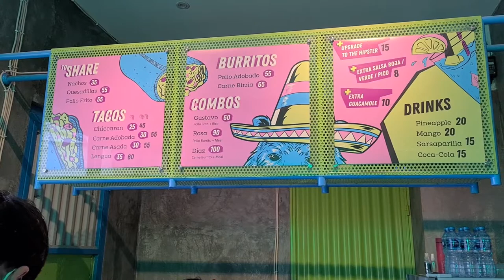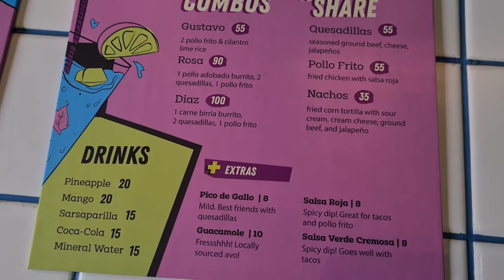Bearrito - Street Food Mexico Cita Rasa Lokal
Pilihan baru nih buat kalian yang hobi jajan makanan kaki lima. Ya kali ini ada Street Food dari Mexico punyanya Bearrito. Banyak menu yang disajikan mulai dari taco, burrito dan ada ayam gorengnya juga. Yang asik disini taconya terdiri dari 2 lapis jadi kamu bakalan berasa kenyang, atau buat kalian yang team Nasi bisa cobain burrito dengan pilihan isian daging ayam, daging sapi dan lidah sapi. Jangan sampe ketinggalan harus cobain soda nanas sebagai pelepas dahaga.

Range Harga mulai dari 25.000 untuk makanan beratnya. So ini sangat terjangkau jika disesuaikan dengan rasa makanannya